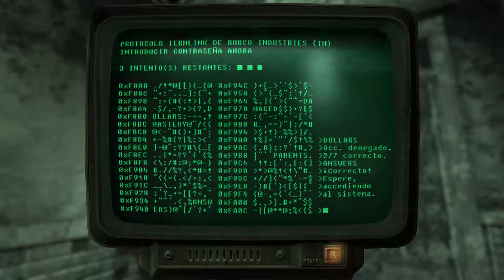Fallout 3 GOTY: Episodio 11 - Archivo Nacional y fin de la guía de supervivencia del Yermo